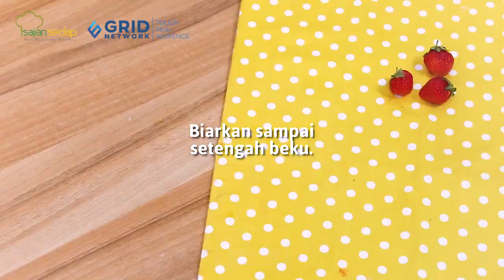PUDING MANGGA STROBERI ENAKNYA JUARA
PUDING MANGGA STROBERI ENAKNYA JUARA, puding lapis legit dan enak bangeeet

Bahan Puding I:
200 gr stroberi, blender halus
500 ml air
75 gr gula pasir
1 bks jeli instan
2 tetes pewarna merah cabai

Bahan Puding II:
75 gr daging mangga harum manis, blender
250 ml air
1/2 bks agar-agar bubuk
1/4 sdt jeli instan
43 gr gula pasir
1 tetes pewarna kuning tua

Bahan Puding III:
1.200 ml susu cair
1 1/2 bks agar-agar bubuk
1 1/2 sdt jeli instan
150 gr gula pasir

Cara Membuat:
1. Puding I, rebus semua bahan sambil diaduk sampai mendidih. Ambil 1/3 bagian adonan, tuang ke dalam cetakan dome. Bekukan. Keluarkan dari cetakan.

2. Puding II, rebus air, agar-agar, jeli, pewarna kuning tua, dan gula sambil
diaduk sampai mendidih.

3. Tambahkan mangga. Aduk sampai mendidih. Angkat. Tuang ke dalam
loyang bulat diameter 20 cm tinggi 7 cm. Biarkan sampai setengah beku.

4. Puding III, rebus susu cair, agar-agar, jeli, dan gula sambil diaduk sampai mendidih.

5. Tuang setengah bagian adonan puding III di atas puding II. Biarkan
setengah beku. Letakkan puding bentuk dome dibagian tengah.

6. Panaskan sisa puding III. Tuang di atas puding dome.

7. Panaskan sisa puding I. Tuang di atas lapisan puding III.

Produser Eksekutif: Intan Yusan Septiani
Penulis Resep: Indri, Resi, Qorin, Ruth
Penulis Naskah: Zahra
Peraga: Resi, Indri, Qorin, Ruth
Fotografer: Andrian, Osyad, Bram, Yudi
Videografer: Andrian, Osyad, Bram, Yudi
Video Editor: Andrian, Osyad, Bram, Yudi